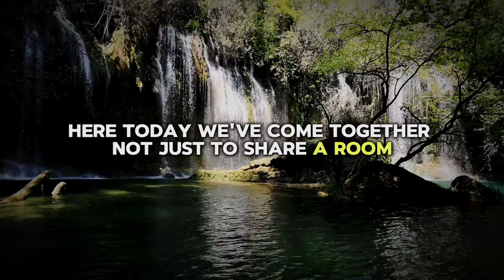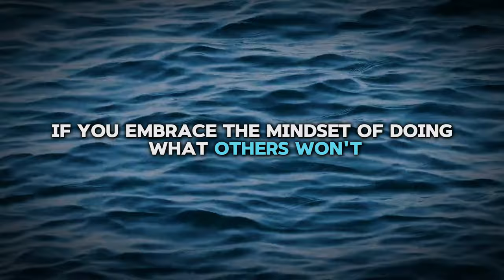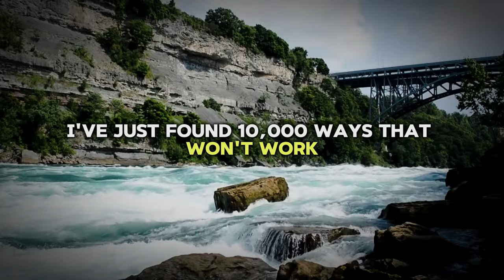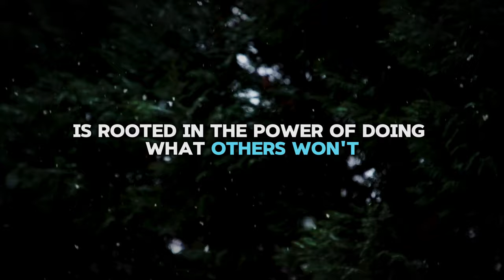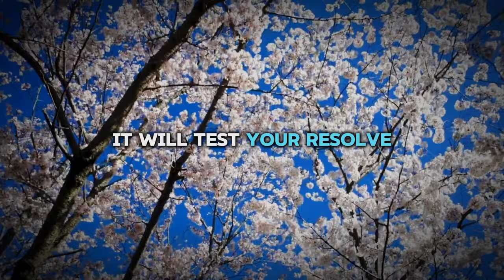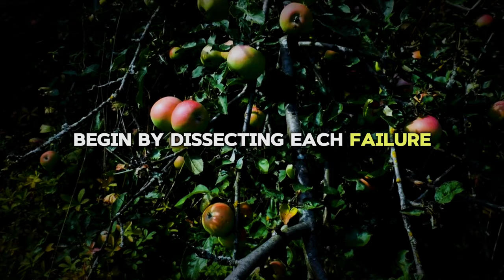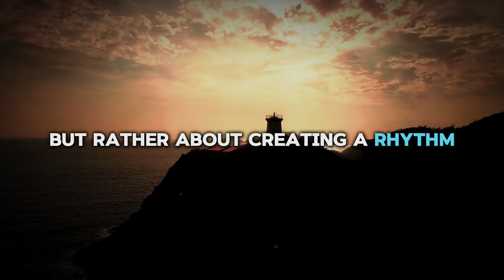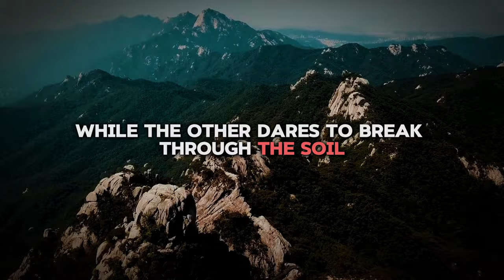DO What Others WON'T - Jim Rohn Motivation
🌟 Welcome to our journey of transformation and growth! In today's video, we dive deep into the profound concept of mindset and its unparalleled power to shape our lives. From the stories of individuals who have dared to do what others wouldn't, to practical strategies for cultivating a growth mindset, this 23-minute motivational speech is your guide to transcending the ordinary and achieving the extraordinary. Whether you're seeking inspiration to overcome challenges or looking for actionable steps to change your mindset, this video is a treasure trove of wisdom and motivation. Join us as we explore how discipline, consistency, and hard work can forge a path to unparalleled success and personal fulfillment. 🚀

TIMESTAMPS
00:00 - Introduction to the Power of Mindset
02:10 - The Tale of Two Perspectives
04:45 - The Essence of Mindset in Personal Growth
07:30 - Fixed vs. Growth Mindset
10:15 - Stories of Greatness: Edison & Rowling
13:00 - Embracing Challenges and Overcoming Fear
15:45 - The Power of Doing What Others Won't
18:30 - Practical Steps for Mindset Transformation
21:00 - The Philosophy of "Do What They Won't"
22:45 - Closing Thoughts and Call to Action

Key Takeaways
Mindset is the lens through which we view challenges and opportunities.
Adopting a growth mindset can transform failure into a stepping stone for success.
The difference between ordinary and extraordinary is often the willingness to do what others won't.
Discipline, consistency, and hard work are the cornerstones of achieving your dreams.
Every individual has the potential to craft a life of extraordinary meaning through mindset and action.

Share your commitment to change or an action you're taking that others won't in the comments below! Let's build a community of daring seeds, ready to break through the barriers and reach for the sky. 🌱💪